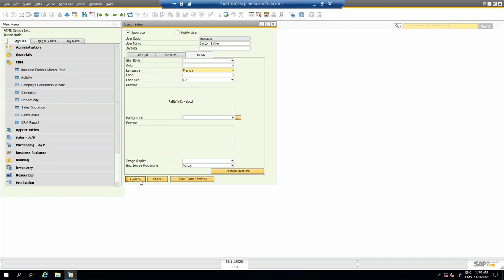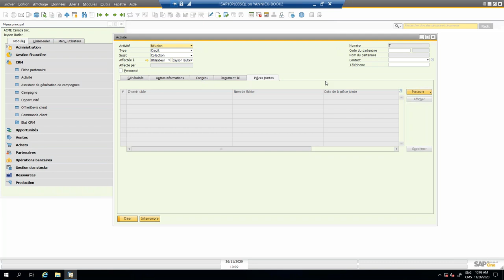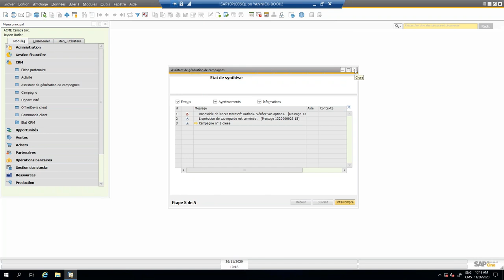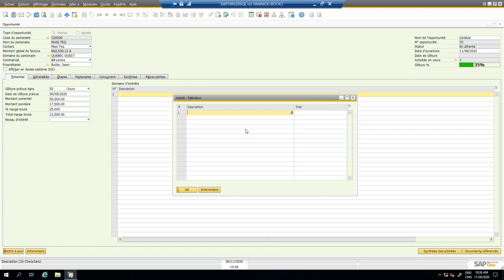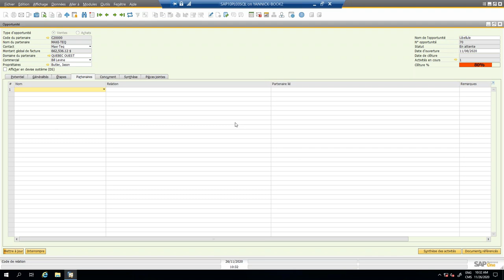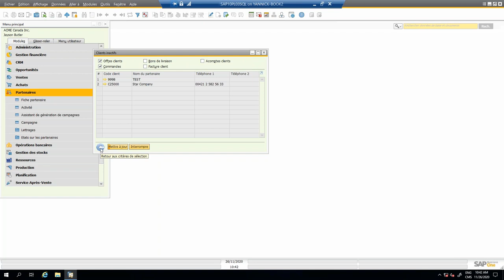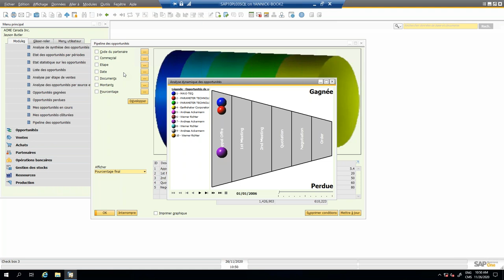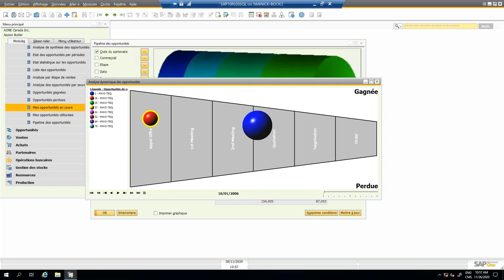Module de service SAP Business One opportunité et CRM | Webinaire | Pause-café | 2020 11 26